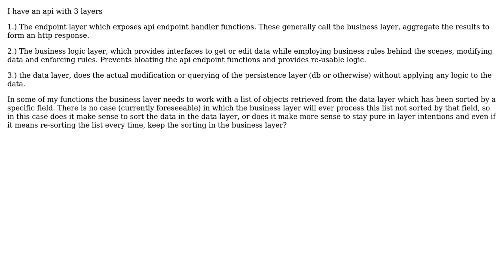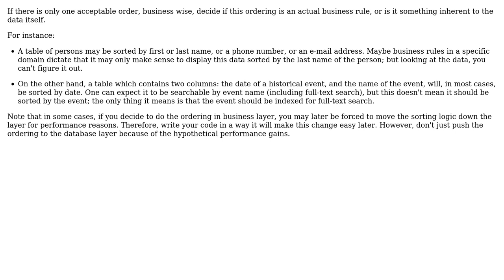Software Engineering: In which layer should sorting logic exist (2 Solutions!!)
Software Engineering: In which layer should sorting logic exist

With thanks & praise to God, and with thanks to the many people who have made this project possible! | Content (except music & images) licensed under CC BY-SA | Music | Images & others | With thanks to user tt9 user JeffO user Arseni Mourzenko and the Stack Exchange Network Trademarks are property of their respective owners. You are responsible for your own actions.